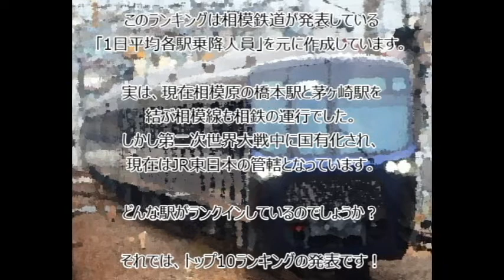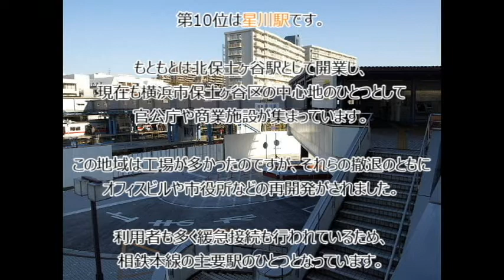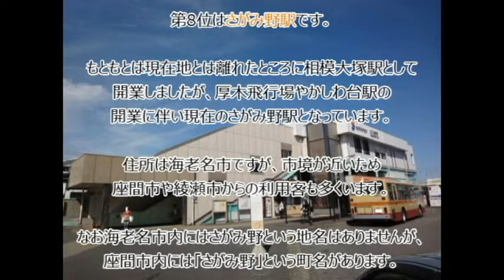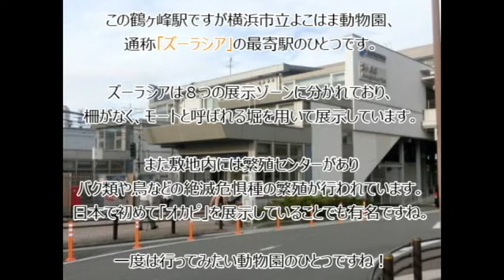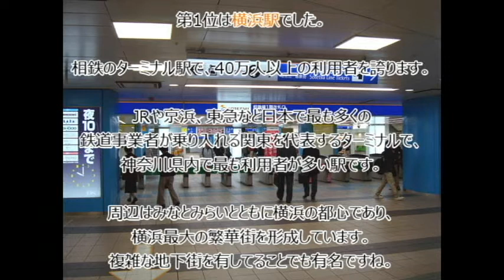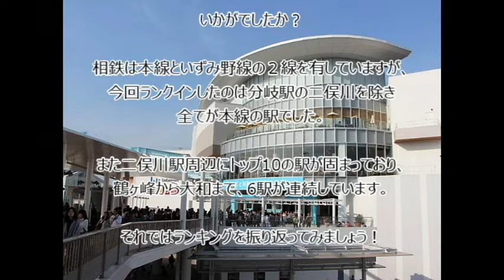【相鉄線】2018年乗降客数ランキング！(#020)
横浜と神奈川県央を結ぶ相鉄線。

その2018年乗降客数ランキングです！みなさんの知っている駅や使っている駅は入っているでしょうか？